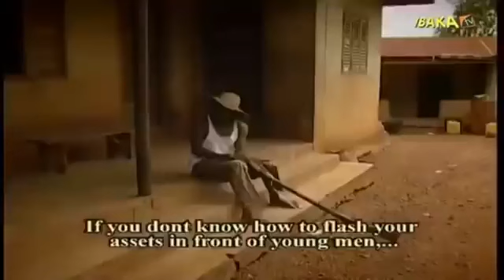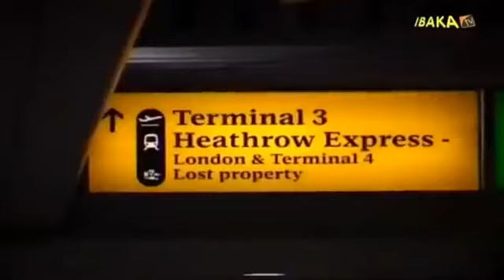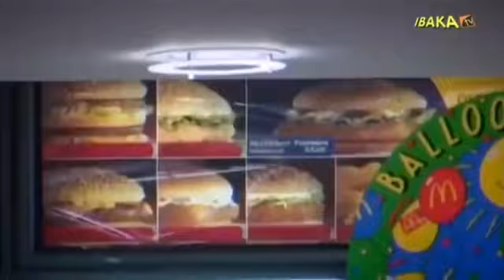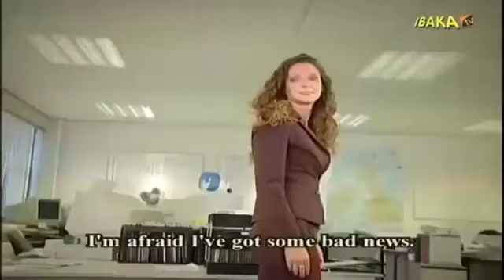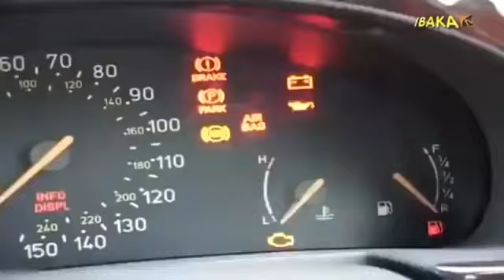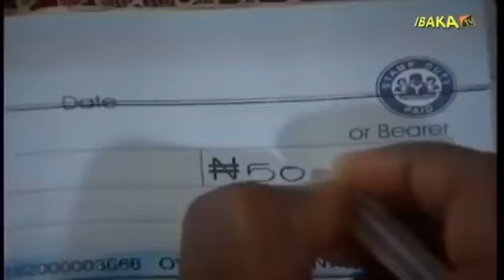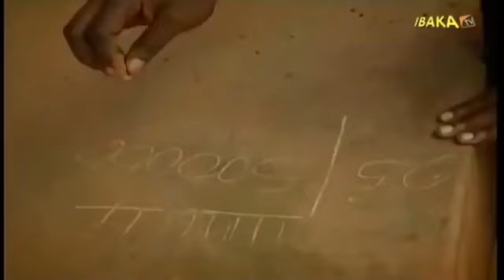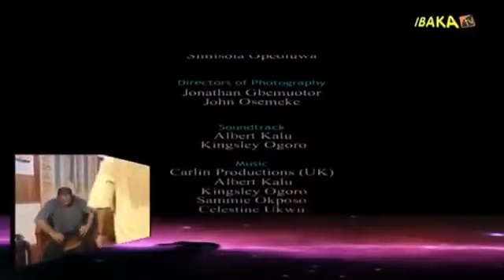Sofia in London, Nollywood old film @idowuagbesparliament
here's a movie that will make ur day don't stop to laugh 😂😂😂